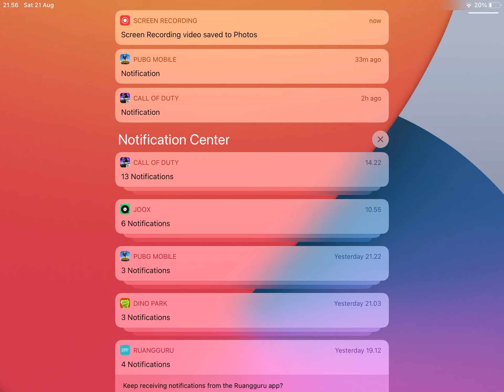Spectate on other players with this lag (i cant View My self anymore)